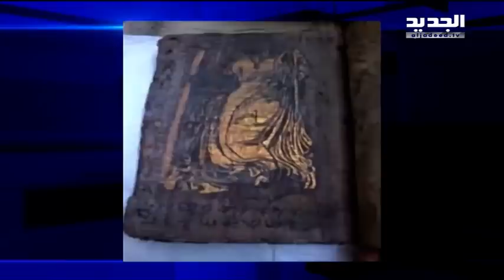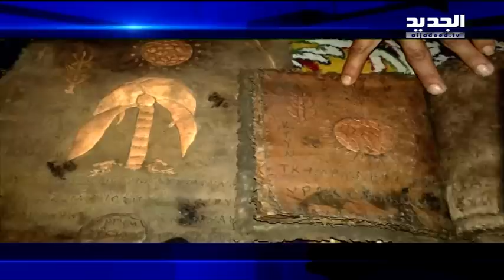الجديد تكشف مهربي آثار معلولا وتسهم في توقيفهم! - جهاد زهري